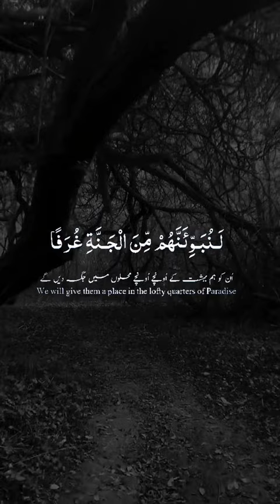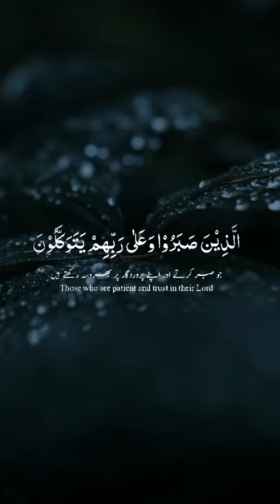14 February 2023